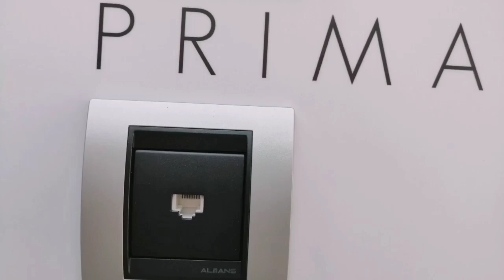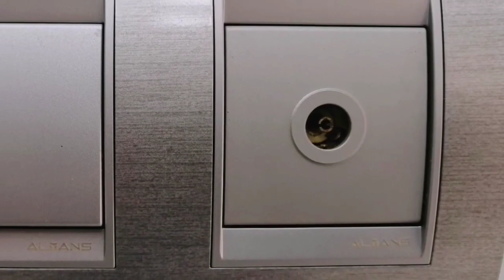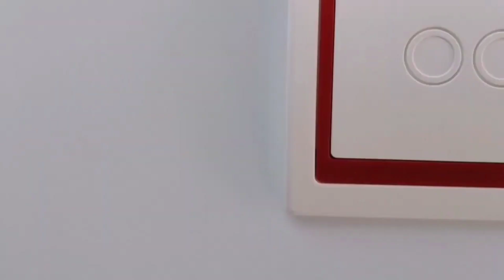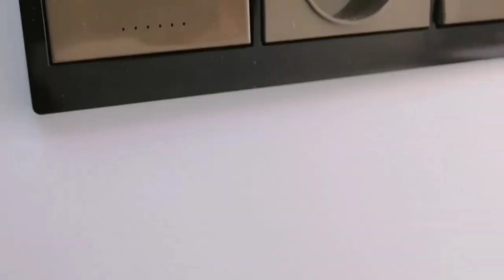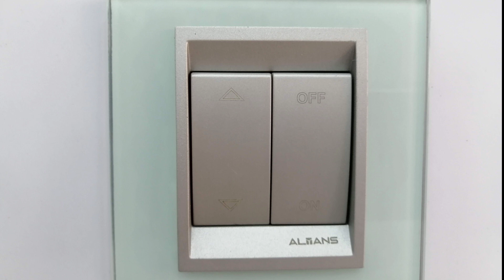ALYANS interrupteurs ingelec 💡🇲🇦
interrupteurs ingelec